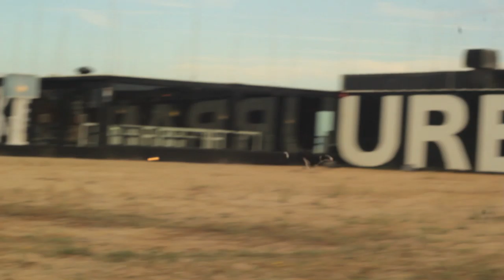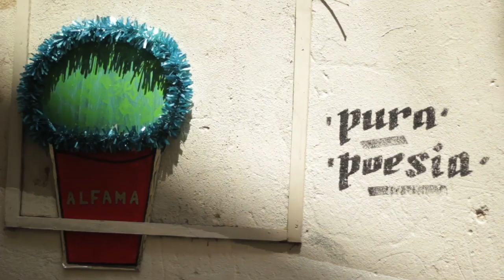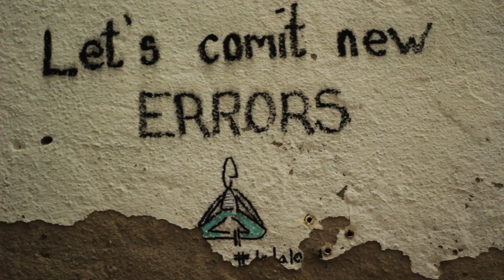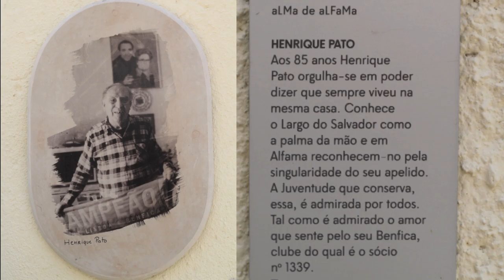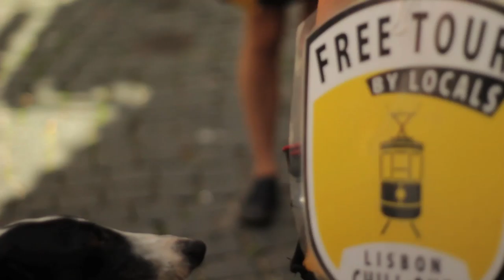JungleBOA (Parte 1 de 2)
Trabalho de investigacao cinematográfica documental  realizado em 15 dias numa actualidade lisboeta. Filme realizado no festival pedras dàgua 2018, organizado pelo c.e.m-centro em movimento, com a presenca "estrelar" de India. Obrigado a to@s os que participaram ... e aos que participam sem saber ... todas construimos as cidades (e os campos). Alex Campos